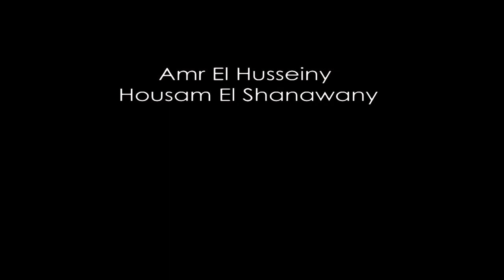Misplacement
Misplacement is a short movie that emphasizes the importance of the natural balance in the universe in a very simple metaphor, human being taking all their interventions in the universe for granted is not always the smartest move.
Actors:
Amr EL Husseiny, Hossam Al Shanawany

Director & Videography:
Ibrahim AL Najjar